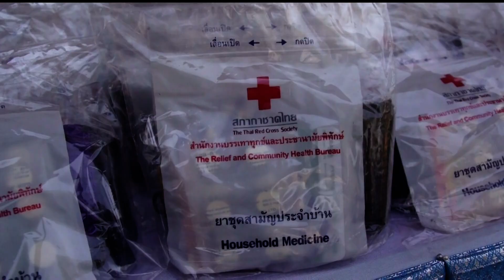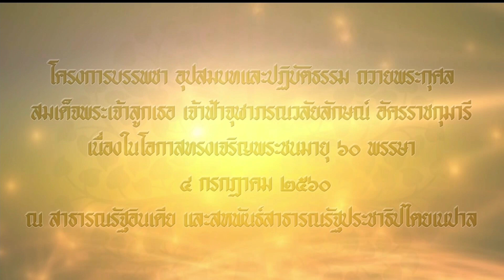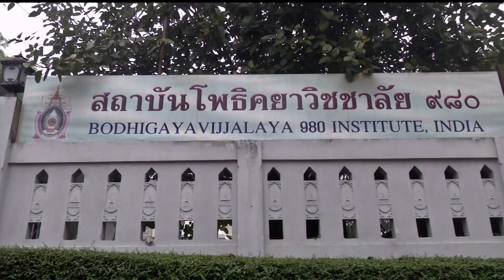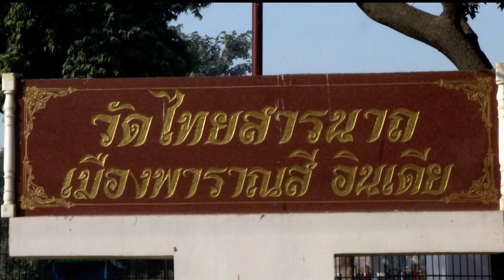♚ 22JAN18 📺 HD 📹 ข่าวในพระราชสำนัก วันที่ 22 มกราคม 2561「3 ∕ 3」